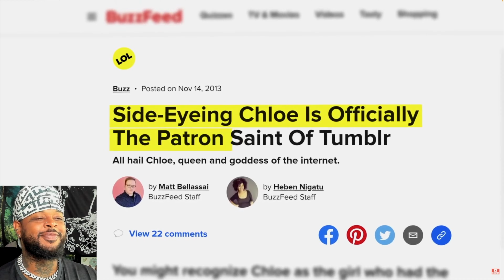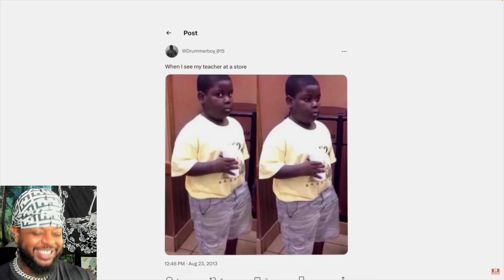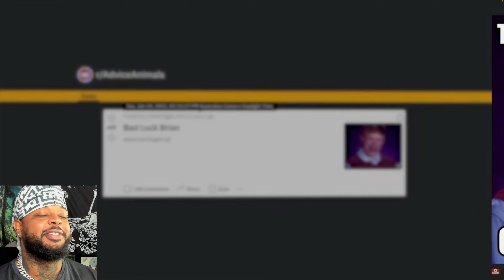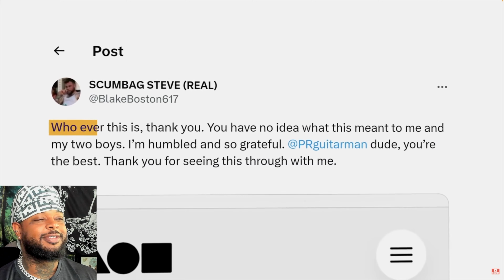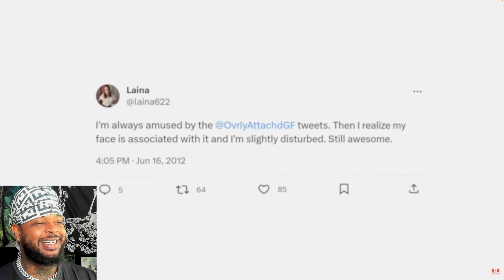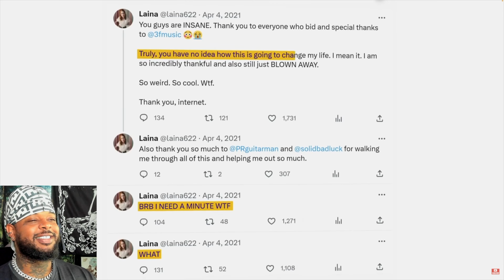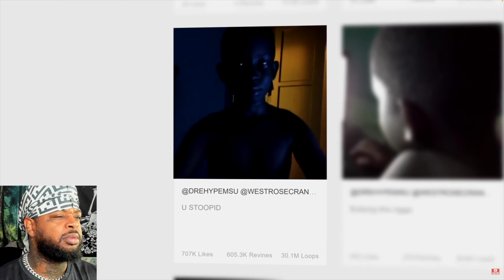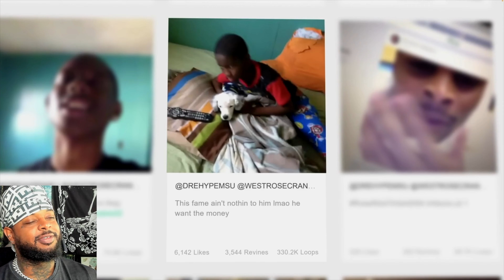Where Are They Today? LEGENDARY MEMES